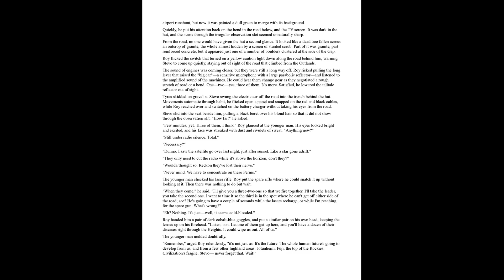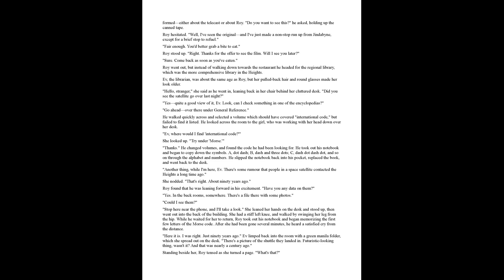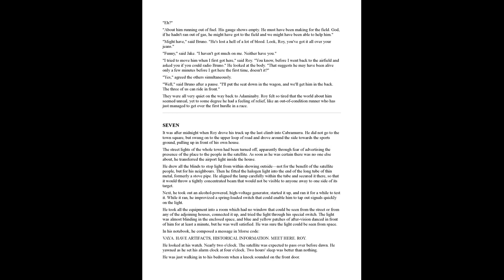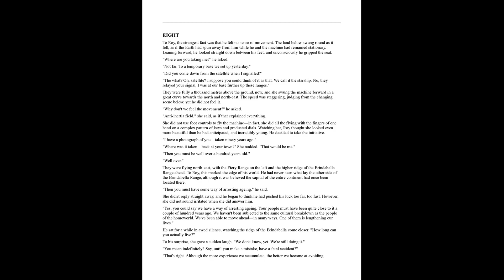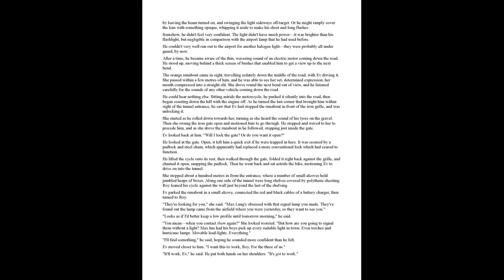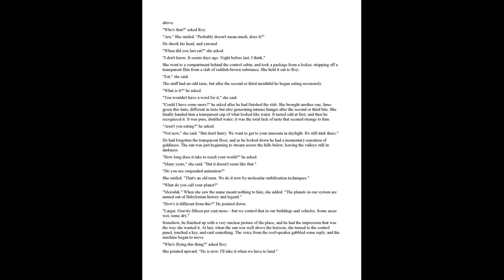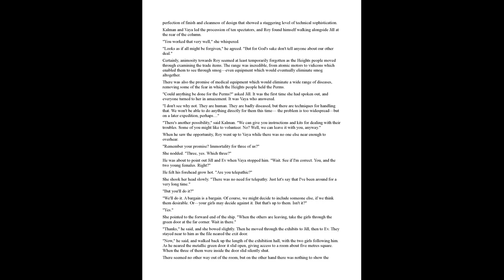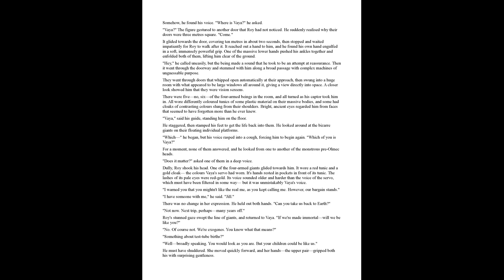Breathing Space Only 1986, Wynne Whiteford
Author(s): Wynne Whiteford

Year: 1986

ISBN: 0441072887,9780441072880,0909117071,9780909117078